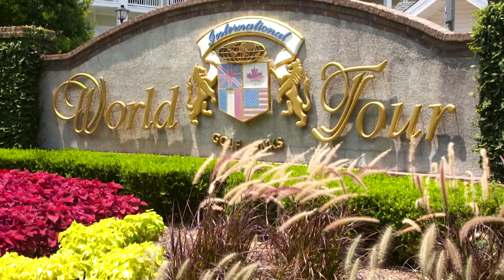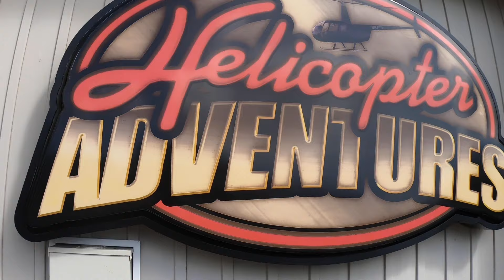Surfside Beach 2019 Family Trip VLOG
Family Vacation to Surfside Beach, South Carolina where we played golf at World Tour, rode a helicopter for the first time, and went putt putt! The weather, food, and experiences were amazing. I hope you enjoyed the video!

GoPro Hero 7 Black w/ Edutige Mic & ULANZI Adapter Mount

Music
Song: Ikson - Paradise